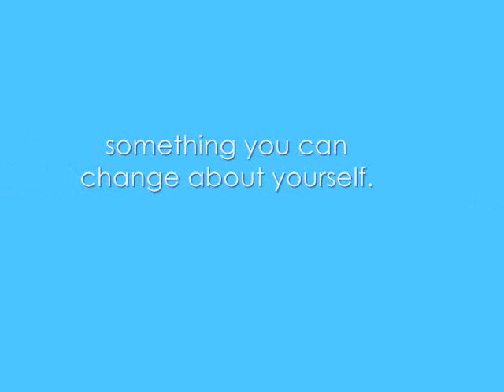Soul Eater iPods(English songs)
Yay!!! over a 1,000 views thank you!!!

In order
Songs:                                                           By:
Stronger                                                        Kayne West
Dance with the Devil                                   Breaking Bejamin
Kryptonite                                                      3 Doors Down
One Voice                                                      Billy Gilman
The Middle                                                    Jimmy Eat The World
Single Ladies                                               Beyonce
I'll Be There For You                                    Friends
In The End                                                     Linkin Park
My Mind's Eye                                               Sirenia
If You're Wondering If I Want You To        Weezer
Welcome Home                                          Coheed and Cambria
Surfing Bird                                                   Trashmen

i may upload a new version of al this look out for this